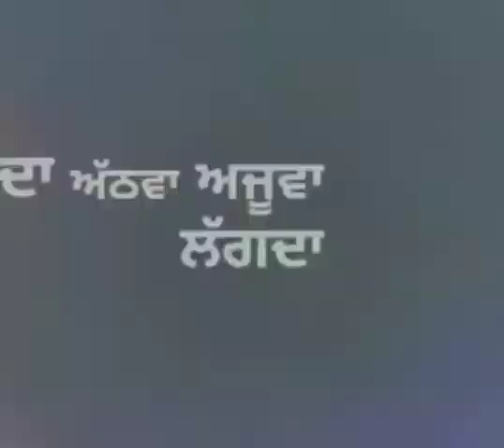Oscar || Singga | Prabh Gill || best 🎶 whatapp status 2020...